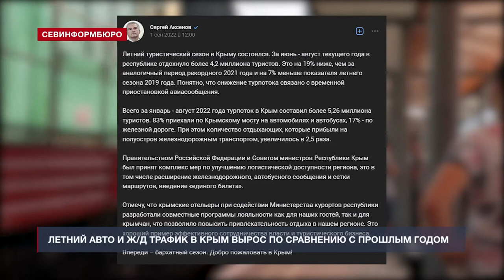Летний авто и ж/д трафик в Крым вырос по сравнению с прошлым годом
Число отдыхающих, приехавших в Крым на поездах, выросло в 2,5 раза по сравнению с прошлым годом. Он признал, что в целом поток туристов на полуостров уменьшился. За минувшие три месяца в Республике отдохнуло 4,2 млн человек, что на 19% ниже, чем годом ранее.